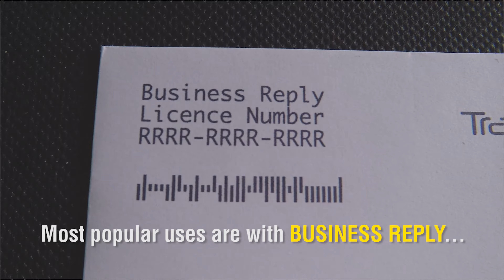PRINTED ENVELOPES from Trade Printing UK - features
WHERE CAN I GET PRINTED ENVELOPES IN THE UK? HOW DO I ORDER THEM?
A quick HD video guide on the features of PRINTED ENVELOPES over-printed by specialist envelope printing company, Trade Printing UK. This video overview explains the various features of our premium quality, custom-printed 120gsm Peel & Seal standard product.

Our cheap printed envelopes are intended to be manufactured for the trade aimed at either a wholesale retailer, or print and design reseller, direct to British retail customers. The envelope prices are probably the lowest within this high quality niche within the UK.

Trade Printing UK's premium quality, 120gsm Peel & Seal, over-printed envelopes are available in either DL, C5 or C4 envelopes sizes, both plain and window variants, and can be printed either 1 spot colour (usually Black ink), or a full colour CMYK logo can also be included, for that extra professional touch.

120gsm Peel & Seal has always been considered top end, but we have now made it our Standard envelope product, with its very strong glue strip, well made flap shapes (both wallet flap and side pocket flap), plus we don't charge any extra for Window envelopes.